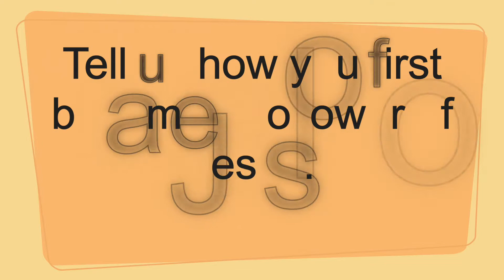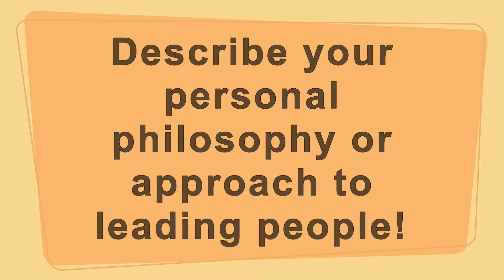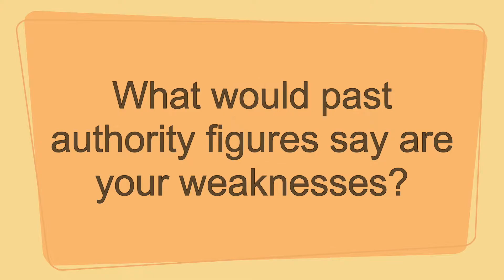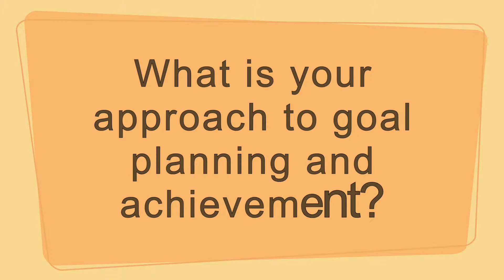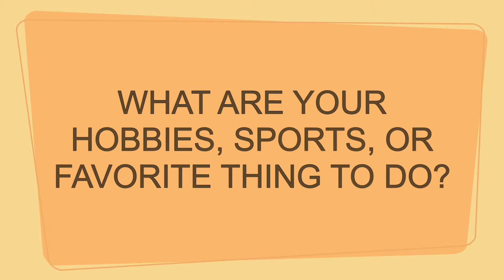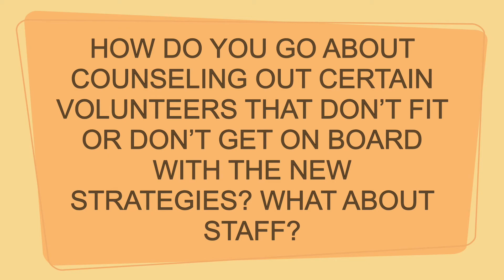Shane Burns FBC Stockton Questions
My Answers to questions from First Baptist Church Stockton